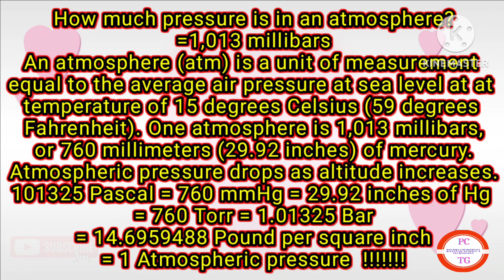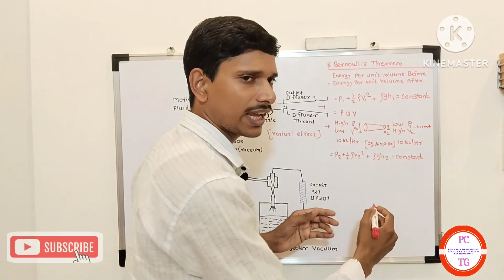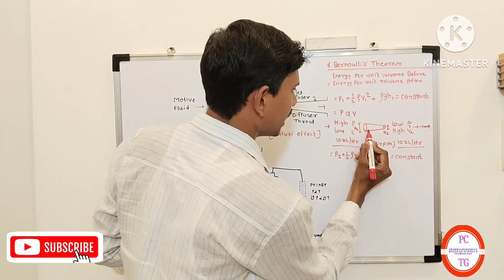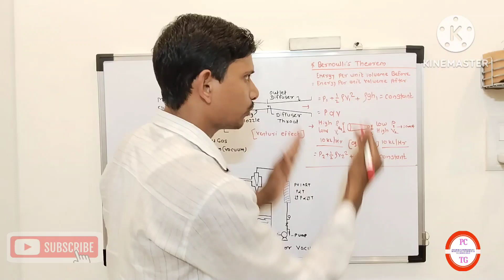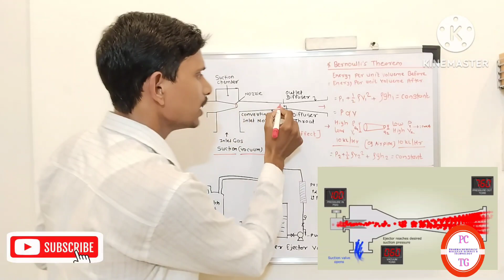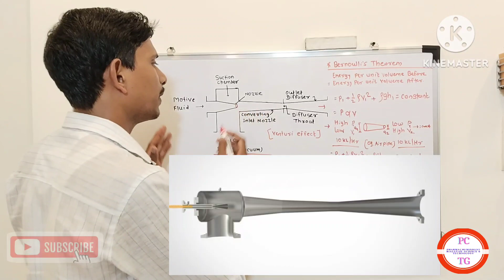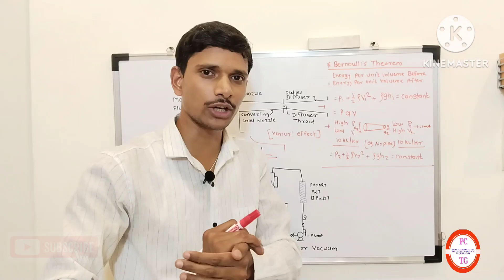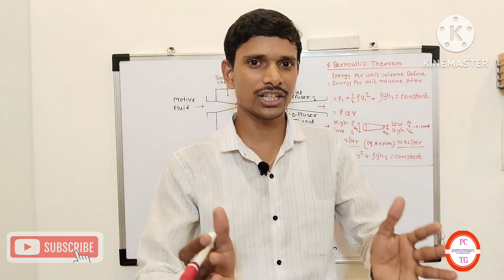Vacuum/Definition/Principles/Burnoulli's Theorm/Water Ejector/Ventury effect A2Z 2023 @Dipak Kumbhar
This video is just gauid about the information Of Vacuum
Principle of Vacuum
Theorum of Burnolli's
Equation of Burnoulli's
Water Ejector
Ventury effect
Ventury vacuum
Generation of vacuum
Working Procedure of Water Ejector
Working of Water Ejector
etc